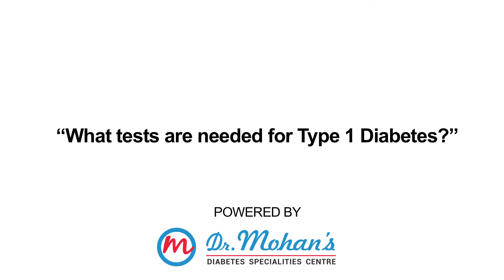What Tests are needed for Type 1 Diabetes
Lets Defeat Diabetes